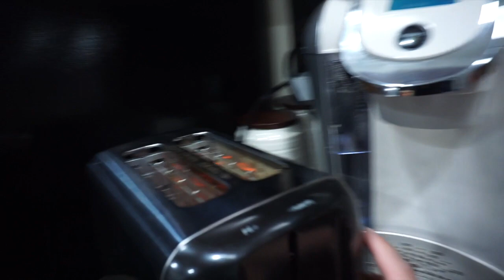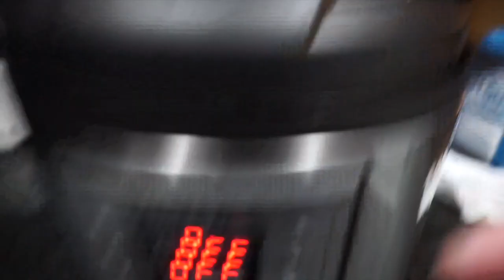Making Loaded Potato Soup in the Instant Pot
S O N G S  U S ED :
●DJ Quads - Spring Feelings